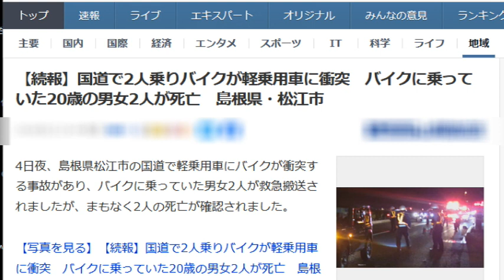【バイク駄話】国道で軽自動車とバイクが衝突 バイクの20歳男女が死亡【松江市】2023.10.04 田部快 二岡芽生 まだ若いのにね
松江市の国道で4日夜、軽自動車とバイクが衝突し、バイクに乗っていた20歳の男女2人が死亡しました。 4日午後7時半ごろ、「軽自動車とバイクの事故で、路上に2人倒れている」と衝突した軽自動車の助手席に乗っていた女性から110番通報がありました。 警察によりますと、軽自動車が飲食店などが入る施設の駐車場から国道に出たところ、後ろからきたバイクと衝突したということです。 この事故でバイクに乗っていた松江市の田部快さん（20）と安来市の二岡芽生（20）さんが意識不明の状態で病院に搬送されましたが、死亡が確認されました。 軽自動車に乗っていた女性2人にけがはありませんでした。 警察は事故の状況を詳しく調べています。